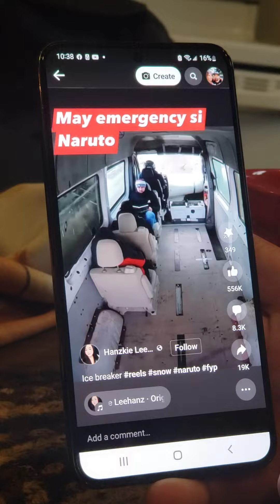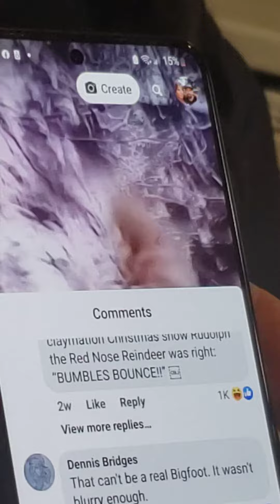Randomness with my dad 💀